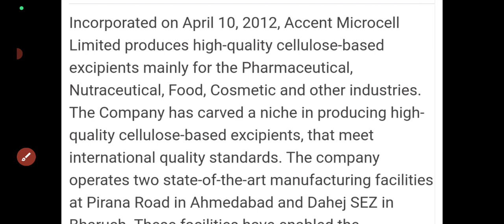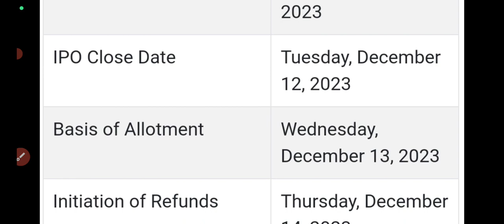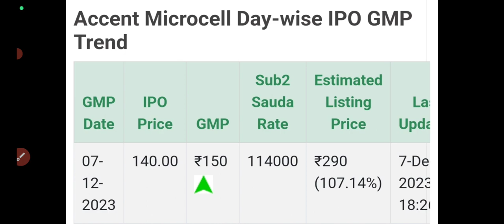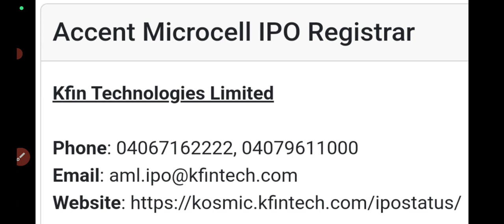Accent Microcell IPO|Accent Microcell IPO GMP|Accent Microcell IPO Review|accent ipo gmp up 107%🤑SME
ipo news
ipo gmp review
ipo gmp
ipo latest news
sme ipo
latest ipo news
ipo